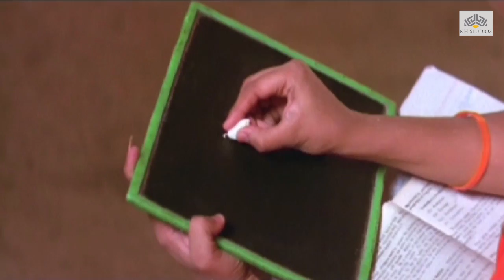Jungle Ka Badshah || Tamil Hindi Dubbed Action Full Movie